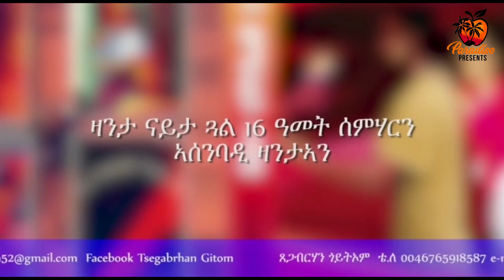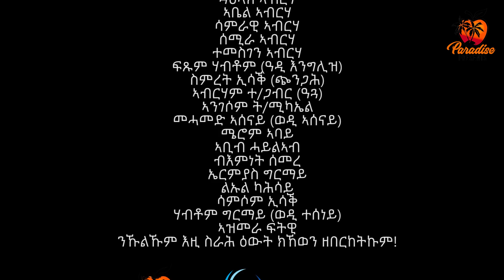New Eritrean Series Movie Selmi -By Misgun Abraha & Daniel Xaedu- Part-7- ተኸታታሊት ፊልም-ሰልሚ-7ይ ክፋል-2021